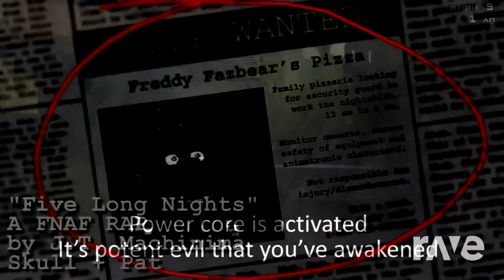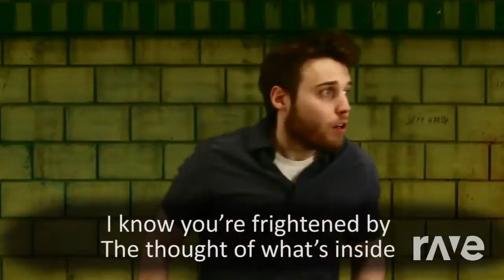FIVE MORE LONG NIGHTS pt2 jt music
If you like what you seen here and want to help my channel grow